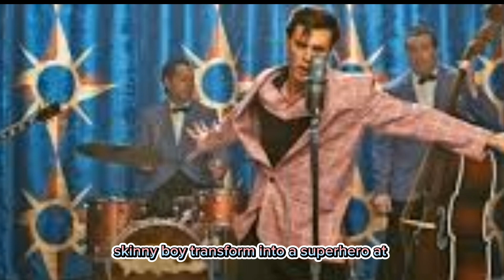Austin Butler Concedes He'd Wake Up in More daunting terror "Playing Elvis Presley"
Austin Butler is recalling the "terror" he experienced while playing the legendary Elvis Presley in Baz Luhrmann's Elvis.
Appearing on Jimmy Kimmel Live! Monday, the 31-year-old actor spoke of the intimidating process. "It was just such a daunting thing. And I really just was guided by my terror," he said.